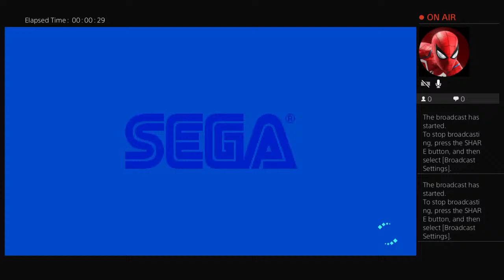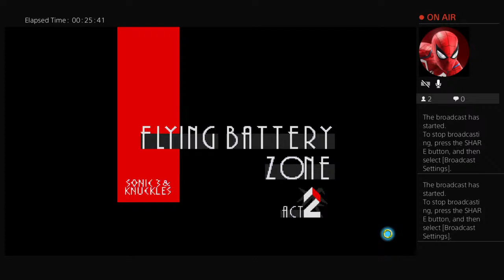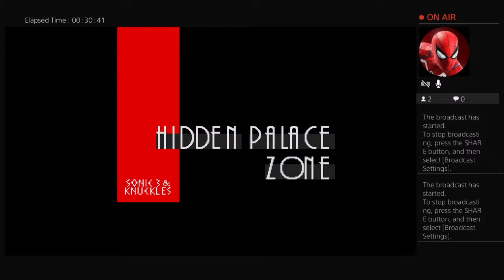Sonic Origins Debugmode coolness w\ tutorial at the end